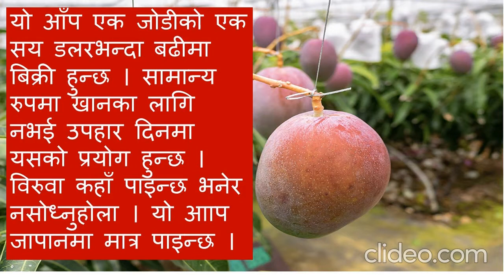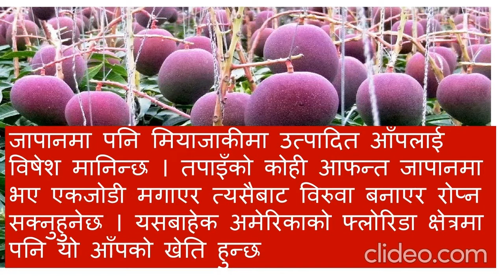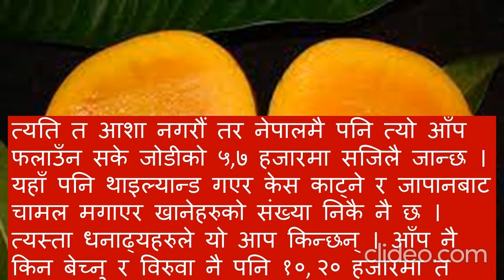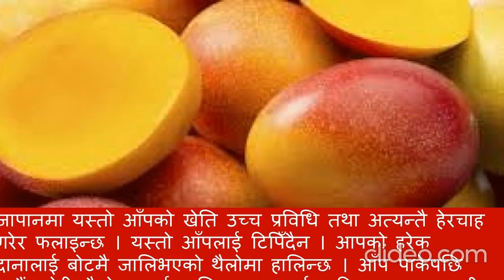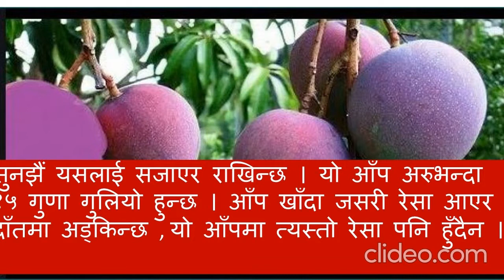दानाकै २ लाख पर्ने आँप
विश्वको सबैभन्दा महँगो मानिने इरविन जातको आँप जापानमा उत्पादन गरिन्छ । यसको बजार भाउ नै छैन । यो डाक बढाबढमा बिक्री हुन्छ । अहिलेसम्म यसको दाम जोडीको ३७ सय ४४ अथवा करिव चार लाखमा बिक्री भएको छ । हेरौं यसबारे जानकारी .